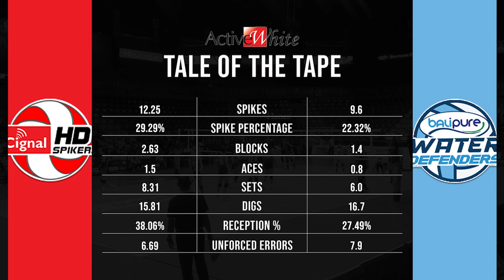SINO LAMANG? Cignal vs Bali Pure Quarterfinals Tale of the Tape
Heto na ang statistics ng Cignal at Bali Pure ahead of their PVL Open quarterfinal matchup.